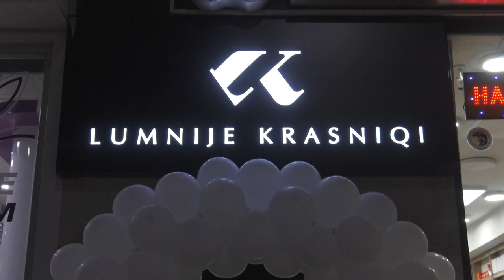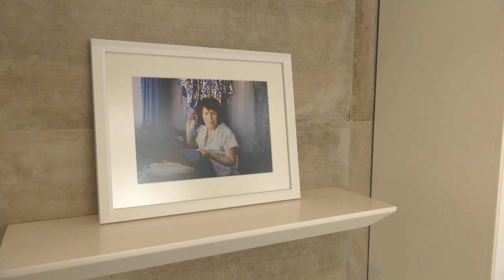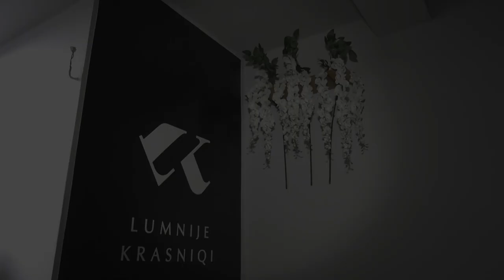LumnijeKrasniqiofficial 04.04.2019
Producent Ekzekutiv : Burim Isak Krasniqi | RedMedia
Publisher : Baresha Network